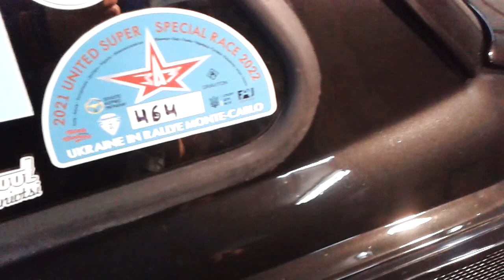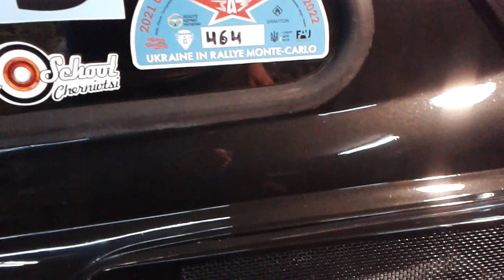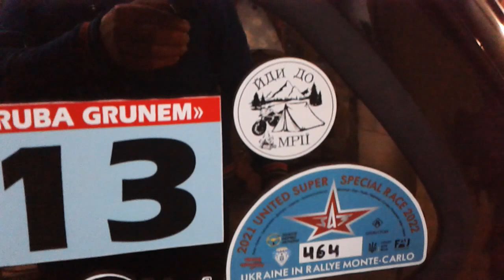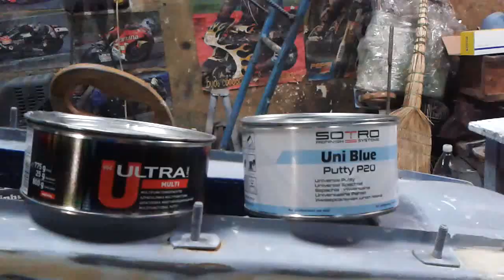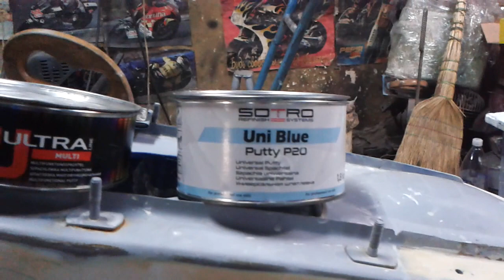ЗАЗ-965. Первый контрольный выезд в этом сезоне.